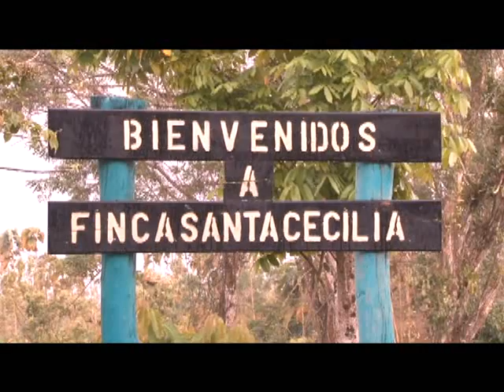Asesinato revela falta de seguridad en zona fronteriza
El triple asesinato en la Finca Santa Cecilia de la Cruz de Guanacaste, volvió abrir el debate sobre la falta de vigilancia en la zona fronteriza y el aumento de inmigrantes que pasan ilegalmente.